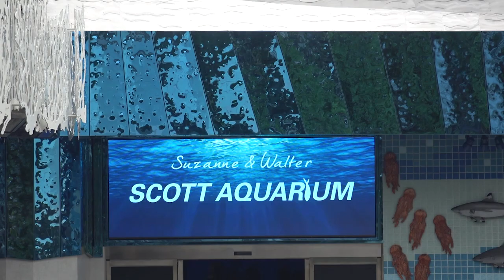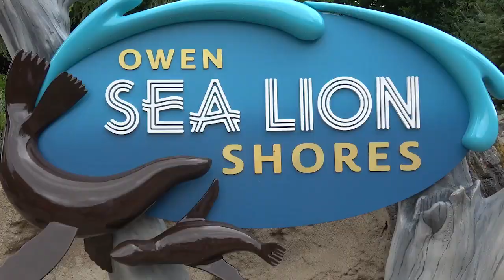Omaha Henry Doorly Zoo and Aquarium | 2021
At the Omaha's Henry Doorly Zoo & Aquarium